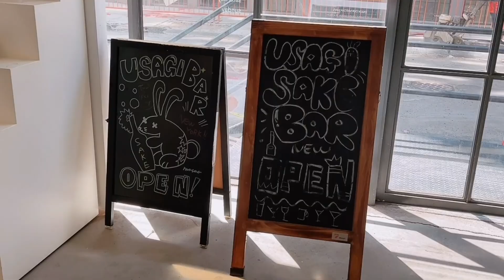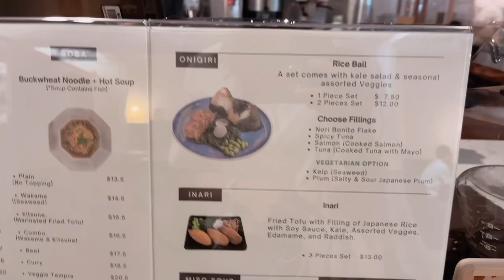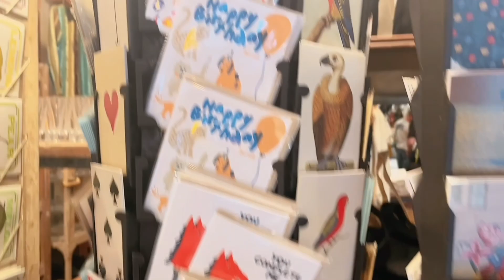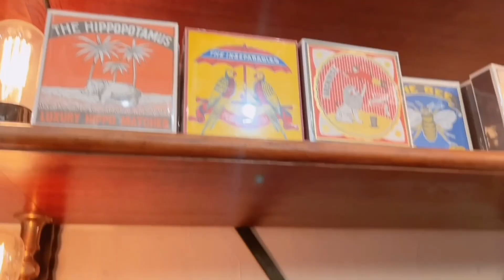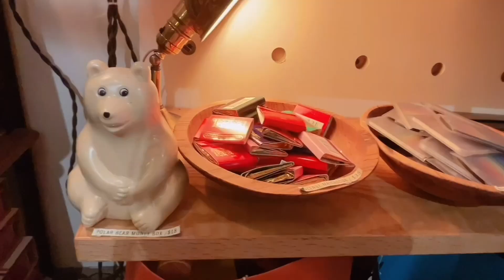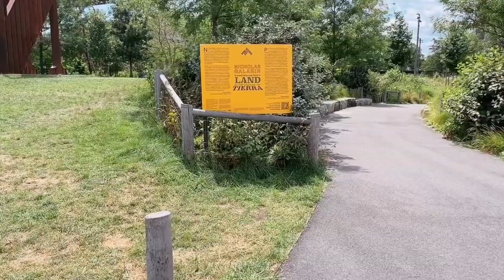ブルックリン ダンボエリア散策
今回はbrooklynのDumboっていうエリアに行ってきた〜！！！
マンハッタンの景色が見れて最高なエリア😍💕
近くにあるビンテージショップも寄ってみたけど
可愛いもの沢山売ってた🤗